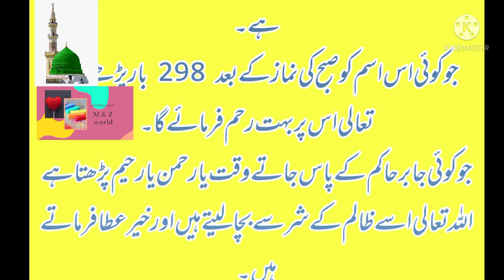Juma Mubarak islam wazaif islamic books